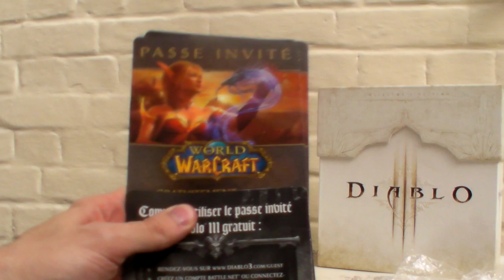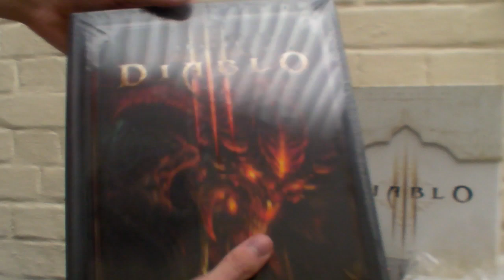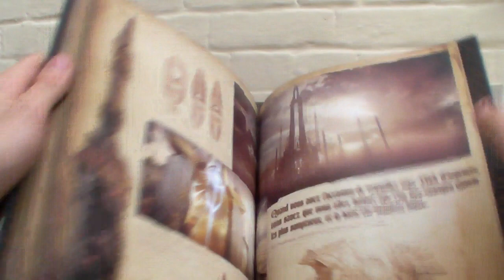UNBOXING Diablo III Collector Edition sur PC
Unboxing : Voici un petit déballage maison de l'édition collector de Diablo 3 sur PC !

D'autres unboxings sont dispo sur la chaîne !